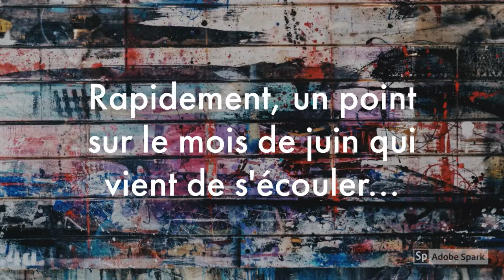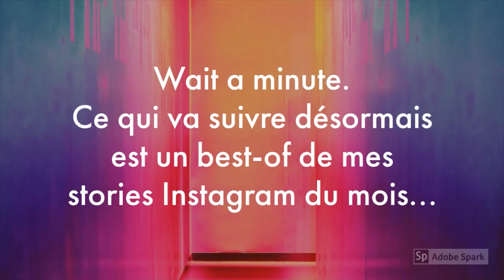Le Point #5 • Juin 2019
Un rapide point sur le mois de juin 2019, avant d'attaquer un mois de juillet normalement plutôt chargé et diversifié :)